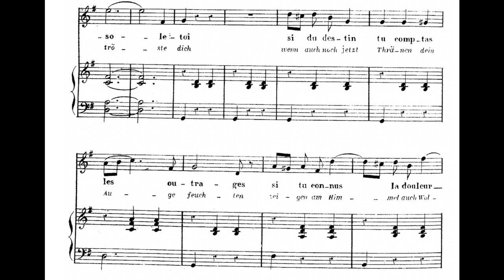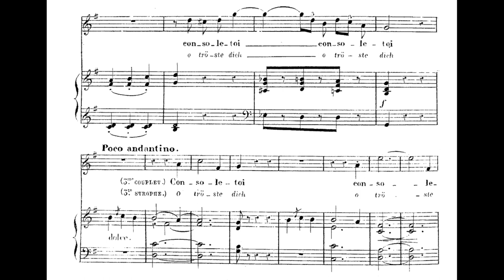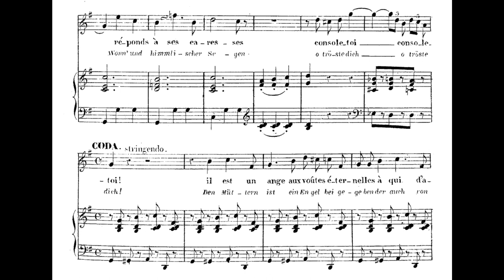Giacomo Meyerbeer - À une jeune mère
Vocal - Andrea Chudak
Piano - Andreas Schulz
Giacomo Meyerbeer (born Jacob Liebmann Beer) was a Prussian opera composer of Jewish birth who has been described as perhaps the most successful stage composer of the nineteenth century. With his 1831 opera Robert le diable and its successors he gave the genre of grand opera 'decisive character'. Meyerbeer's grand opera style was achieved by his merging of German orchestra style with Italian vocal tradition. These were employed in the context of sensational and melodramatic libretti created by Eugène Scribe, and were enhanced by the up-to-date theatre technology of the Paris Opéra. They set a standard which helped to maintain Paris as the opera capital of the nineteenth-century.